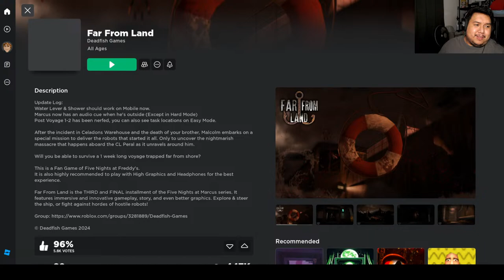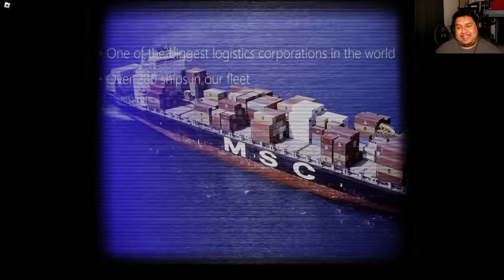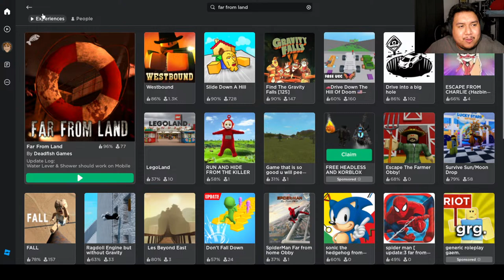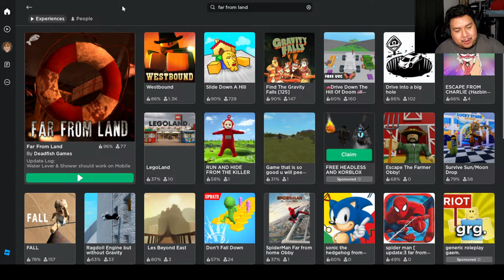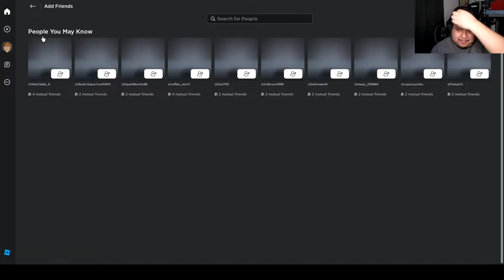BALDUR'S GATE 3 - Rescuing Minsc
What's up, your pal Parev after finding out Minsc is being controlled by a fake Jahiera for the Absolute, we go to the sewers to rescue our Rashemen friend!

Time to meet a Space Hamster pals

If I made you smile like the video, if I made you laugh subscribe and click the bell icon to get notified for more of these, and if it made you happy, why not share it with your friends!